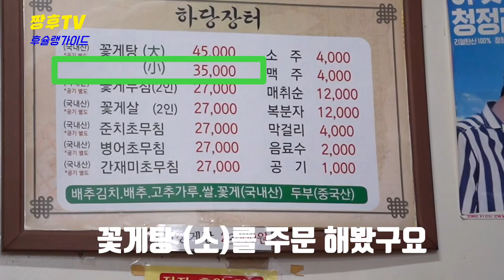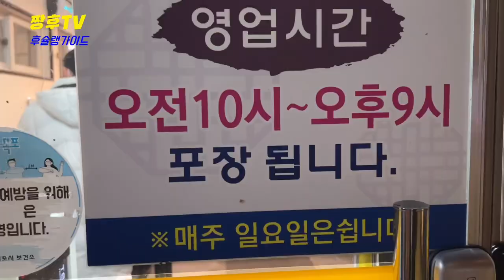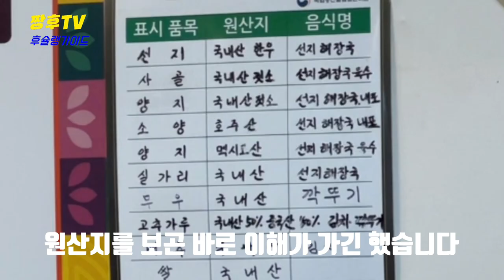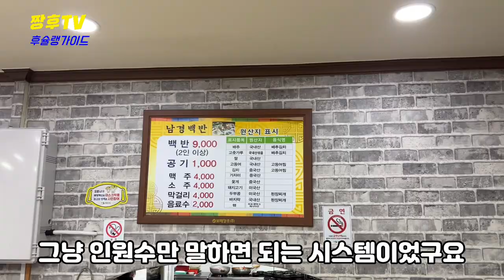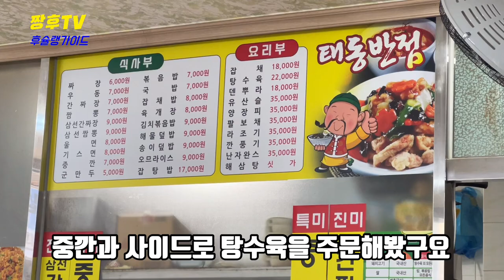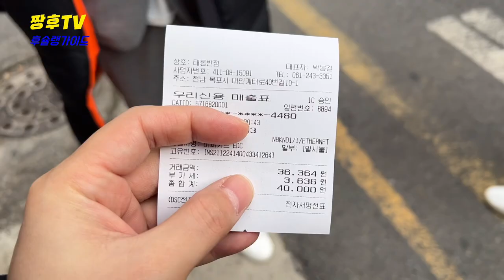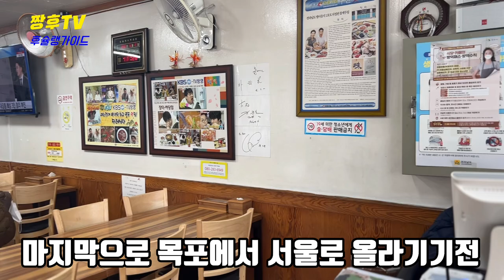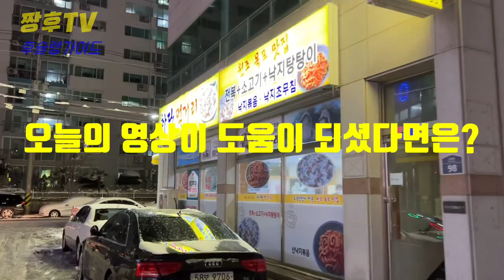집밥이 맛있어서 외식을 안한다는 동네 ??! | 추천 맛집 다 가봤습니다 | 목포 맛집!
목포에 가면 꼭 가봐야 한다는 맛집들을 모아봤습니다

☆장터 하당점

전남 목포시 통일대로75번길 25

☆김정림 선지해장국

전남 목포시 번화로 41-3

☆ 남경회관

전남 목포시 하당로68번길 24

☆태동반점

전남 목포시 마인계터로40번길 10-1

☆하당먹거리

전남 목포시 신흥로 98

I've gathered some famous restaurants that you must visit in Mokpo.

☆ Marketplace.

25 Tongil-daero 75beon-gil, Mokpo-si, Jeollanam-do.

☆ Kim Jeongrim's ox blood hangover soup.

41-3 downtown Mokpo, Jeollanam-do.

☆ Namkyung Hall.

24 Hadang-ro 68beon-gil, Mokpo-si, Jeollanam-do.

☆ The birthmark

10-1, 40beon-gil, Mineteo-ro, Mokpo-si, Jeollanam-do.

☆ Something to eat.

98, Sinheung-ro, Mokpo-si, Jeollanam-do.

我们收集了去木浦一定要去的美食店

☆集市下塘店

全南木浦市统一大路七五号街

☆金正林先知醒酒汤

全南木浦市繁华路41-3

☆南京会馆

全南木浦市下塘路六八号街

☆胎动盘点

全南木浦市马仁溪터路四零号街

☆低糖食物

全南木浦市新兴路98

木浦に行ったら必ず行かなければならないという グルメ店を集めてみました。

☆市場下堂店です

全羅南道木浦市統一大路75番キル25番キルです。

☆キム·ジョンリム 牛血入り酔い覚ましスープ

全羅南道木浦市繁華街41-3です。

☆ 南京会館

全羅南道木浦市下堂路68番キル24です。

☆テドン飯店です

全羅南道木浦市マインゲタで40番キル10-1です。

☆粗末な食べ物です

全羅南道木浦市シンフン路98です。

He reunido buenos restaurantes que debo visitar en Mokpo.

☆점 de mercado

25 de la Calle Unificada, Mokpo, Jeolla del Sur

☆ Sopa de resaca de Kim Jeong-rim

Calle 41-3 de Mokpo, Jeollanam-do

☆ Centro Namgyeong

Calle 68 Hadang-ro, Mokpo-si, Jeolla del sur

☆ punto de inflexión

Calle 40, Mingyeter-ro, Mokpo-si, Jeollanam-do.

☆거리.

98 Sinheung-ro, Mokpo, Jeollanam-do

[Hushelin Mokpo Comilona Restaurante Viaje a Jeonnam]

J'ai rassemblé des restaurants où je dois aller quand je vais à Mokpo.

☆ Point de chute du marché

25 Tongil-daero 75-gil, Mokpo-si, Cheong

☆ Kim Jung-rim Sunji Haejangguk

41-3 à Mokpo City, Kyeong-do

☆ Centre Namgyeong

24 Hadang-ro 68-gil, Mokpo-si, Kyeong-do

☆Taedong Branch

10-1 sur la 40e route de Mokpo City, Kyeong-do

☆C'est une bonne chose à manger.

Sinheung-ro 98 à Mokpo-si, Kyeong-do